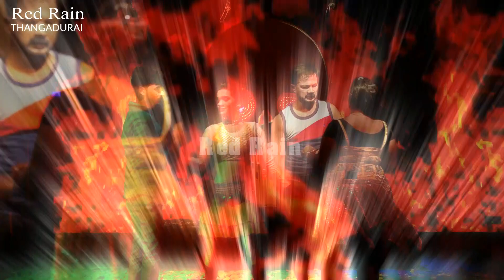Ra Ra Rakkamma Song RED RAIN | Vikrant Rona Tamil | Kichcha Sudeep | Jacqueline Fernandez | Anup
Ra Ra Rakkamma
Vikrant Rona Tamil,
 Kichcha Sudeep,Jacqueline Fernandez,
Anup,
RED RAIN,
selam,
janani,
drama song,
moliyappalli
videos,
tamil drama,
village drama song,
tamil song,
Music,
selam sivakkumar,